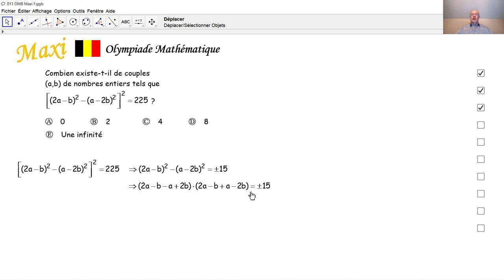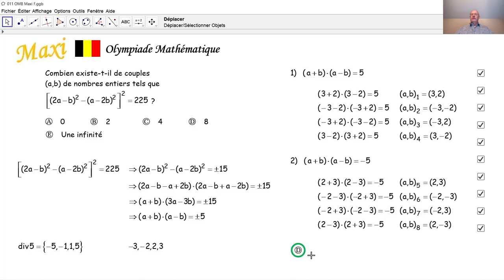Olympiade mathématique Maxi 011